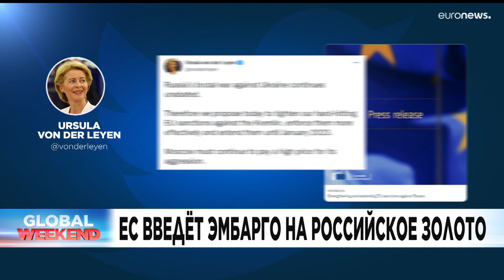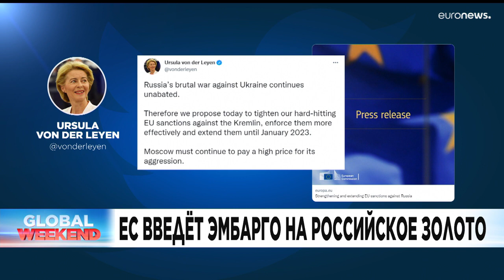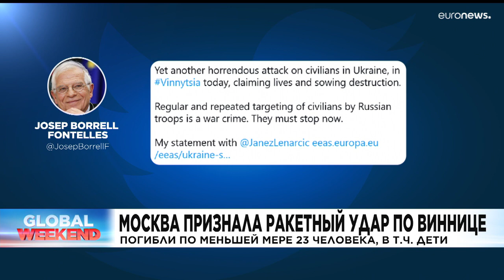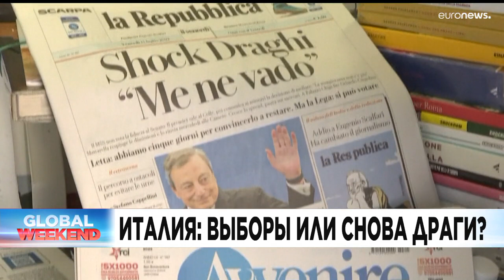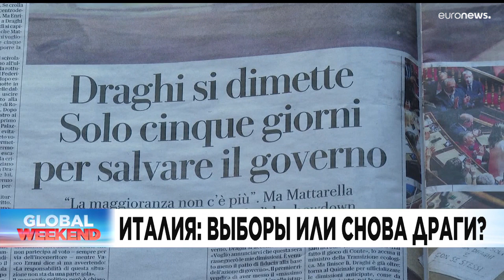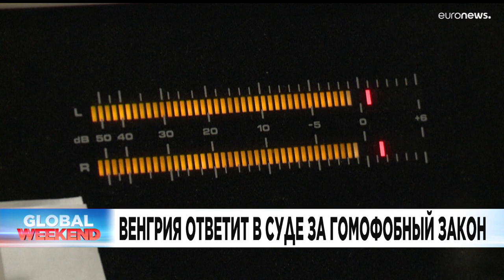Новости дня | 16 июль — утренний выпуск